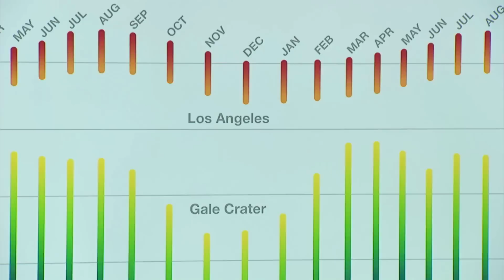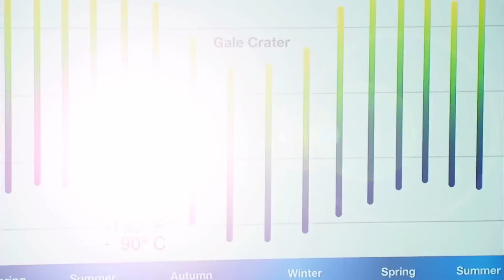Curiosity Sees Two Years of Changing Weather on Mars | Video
- see the changing seasons on Mars, and find out about clouds, frost and methane on the Red Planet.